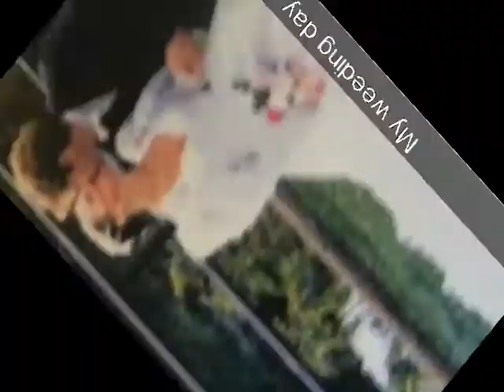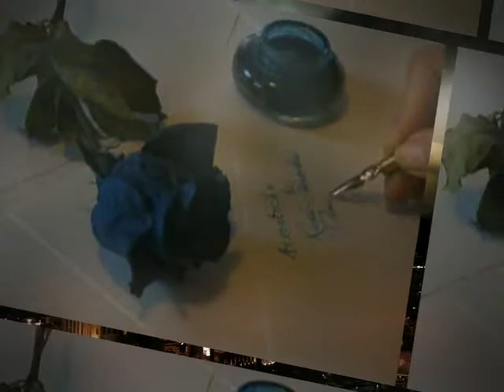♣ ♣ ♣ My Life, My Love 08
Video created by  Cather333
Musique from Youtube Audio-Swap

La première musique sur mon vidéo d'un été (My Love, My Life) Autorisé par Céline DionTV Official Channel sur YouTube, mais plus maintenant !
Donc, je n'ai pas le choix de supprimer la première musique sur Octobre 25 à 2009

Ma vie aujourd'hui de six mois Jusqu'à